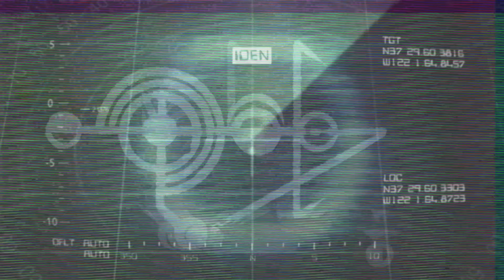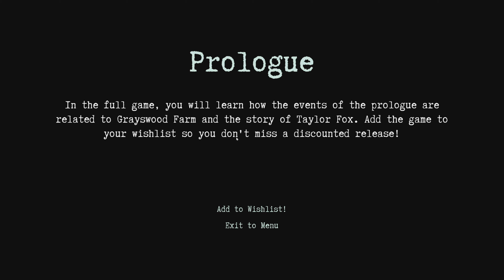They Are Here - Alien Abduction Horror - Prologue Play Test - Gameplay and Walkthrough - SO SCARY!!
Prologue to the creepy and scary grey alien abduction horror game!

Unexplained phenomena occurred at Grayswood Farm. On the night of August 7th, the Sherman family witnessed bright lights in the sky that moved at a breakneck speed over the cornfield. The lights moved in a random direction and at different speeds, after a while they vanished. This strange behaviour in the sky was observed at night, at the same time, for 5 days.

According to the owner of the farm, all the animals went crazy, the dog became aggressive, tried to attack him and bit him. Children complained that someone was walking under their windows. Farmer Peter Sherman himself, in the field, saw a strange figure that did not look like a man.

What is it? Deliberate deception? Drawing attention to oneself? Or a sensation about an alien invasion? Journalist Taylor Fox travels to Grayswood Farm to make a photo report for a local newspaper.

They Are Here: Alien Abduction Horror Prologue Play Test was played on a gaming PC and mastered in 4K at 60 FPS.